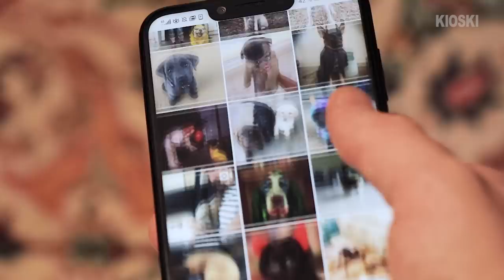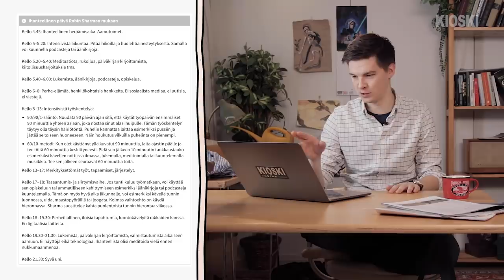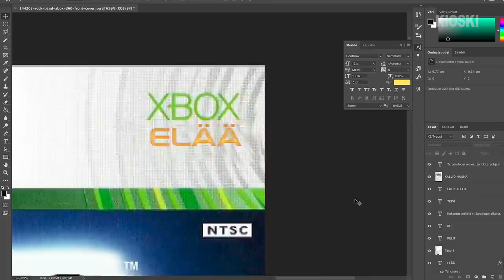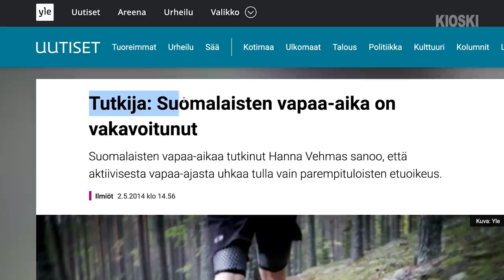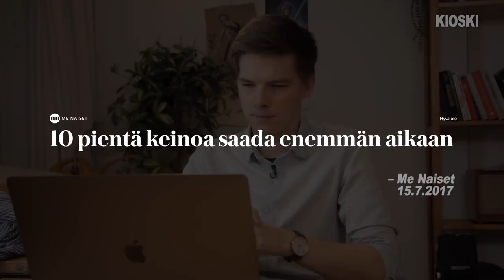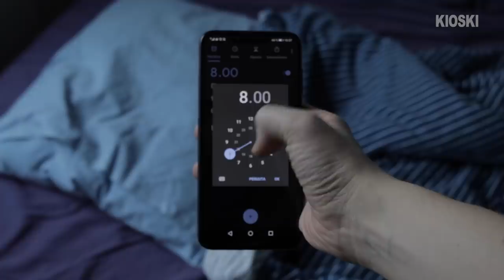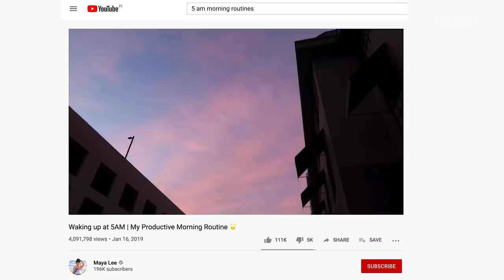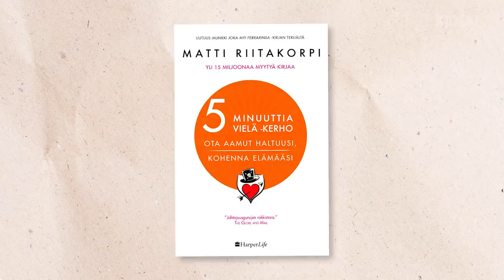Katoaako ongelmat, jos herään 05:00? – Kysyttiinkö tää jo?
Tuntuuko teistäkin, että nykyään on kova paine olla tuottelias myös vapaa-ajalla? Multa alkoi loppua tunnit päivästä kesken, joten päätin kokeilla otsikoissa ollutta trendiä ja herätä viideltä aamulla. Tää video kertoo siis muuttuvasta vapaa-ajasta ja laiskan ihmisen yrityksestä hallita sitä.

”Kysyttiinkö tää jo?” on sarja, jossa Matti Riitakorpi yrittää toimittaa jutun jostain pinnalla olevasta aiheesta niin läpinäkyvästi kuin osaa. Uusia jaksoja syksyllä noin joka toinen viikko.